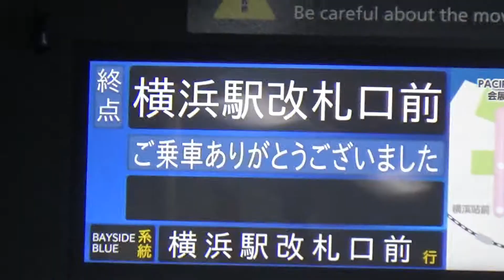横浜市営バスの連節バスベイサイドブルー【山下ふ頭～横浜駅東口】元バス運転士のアクピヨが連節バスに乗ってみた／アクピヨ休日旅